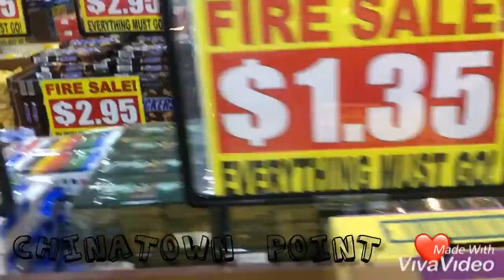Singapore ♥️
Not my first time to go to Sg. Try lang i-vlog. Haha